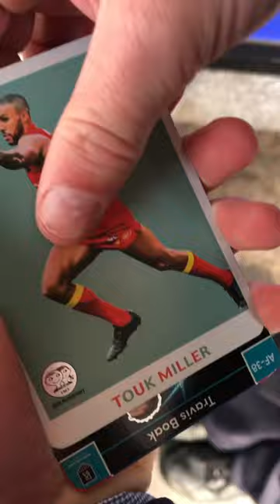AFL Footy Packet Opening afl teamcoach cards #2023